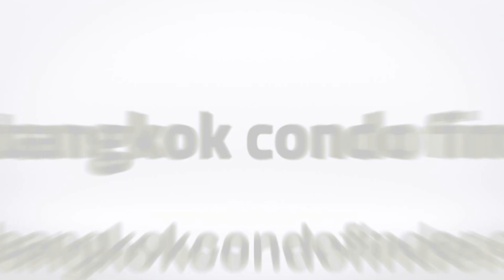Apartment for Rent in Asoke area